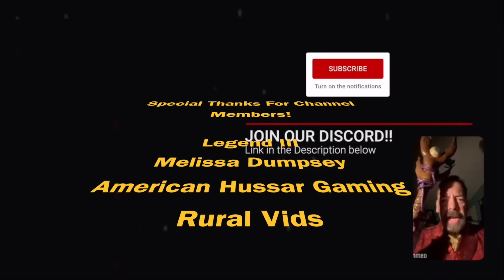ESO Achievement Revamp Inbound! Huge Changes Coming to Rewards and More(Elder Scrolls Online Necrom)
Hey everyone! To make this brief, I am just a simple Elders Scrolls Online YouTuber and hey maybe I’ll expand within the future but for the time being, my focus is to help beginners, returning and veteran players to be informed about many things within the game whether that is events, money making guides or even builds! Oh and some of ya might want to do the research and find things on ya own, if that’s the case then give the links below a try!

This video was made to help my friends return to ESO its a bit daunting coming back and wondering where to start.

SEO ESO Gold method/ side quests ESO Side Questions